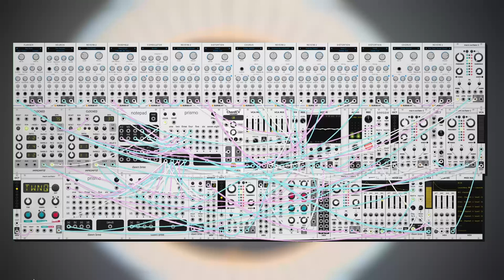dawn bree - it doesn't always make sense (modular synth ambient)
first time in a while where i make something with no drums in it. it was a bit of a challenge as i've gotten pretty used to lining everything up with the kick drum.

don't know why it makes me think about it, but this one makes me think about walt whitman's 'when i heard the learn'd astronomer', a fantastic poem that i think about a lot, even though if i were in the same situation i would have probably stayed in the lecture room, i love a good astronomy lecture.

progression is a I-V-vi-IV, a very common rock-y type progression, its got that nice fifth upward motion and fourth back down, with some minor exploration in between, just a nice easy and balance progression that is hard to go wrong with, layer in some power chords and your good to go. anyways i hope you like this one, let me know what you think! :)